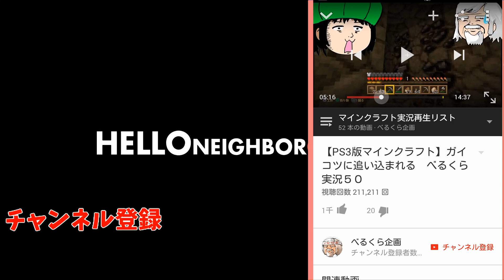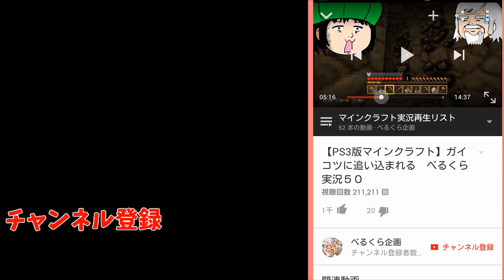隣の変人オヤジが荒ぶっておかしくなった 【hello neighbor】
怪しい隣人の謎を暴くゲーム
hello neighborハローネイバー